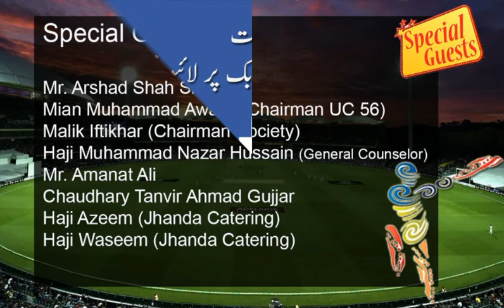Purjosh Premiere League (PPL)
1st Purjosh Premiere League (PPL)